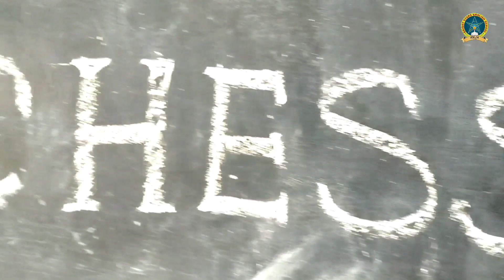Happy International Chess Day Bright Stars High Schoo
|| Happy International Chess Day Bright Stars High School ||